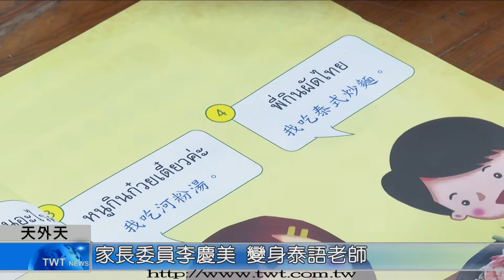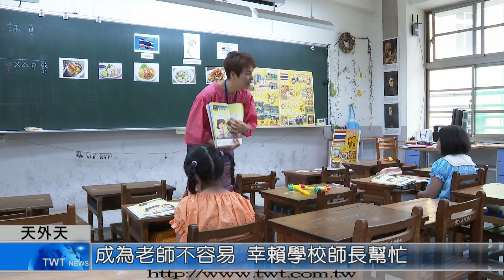天外天新聞1100421 06家長委員李慶美 變身泰語老師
五股區成州國小在上學期開辦了泰語課程，學校感謝家長委員本身也是泰國新住民的李慶美，在完成相關研習和認證後，可以順利在學校開課，指導有興趣的學生來學習泰語。